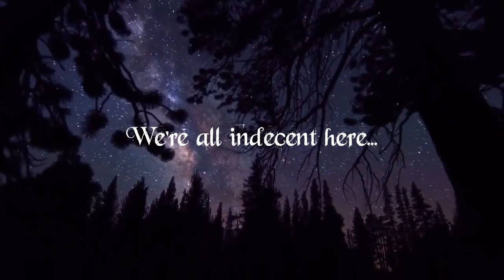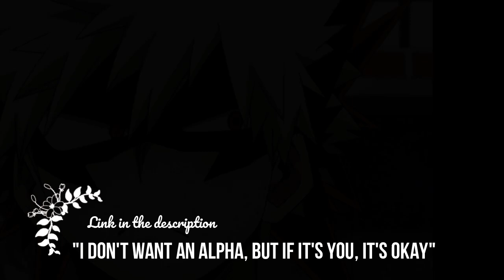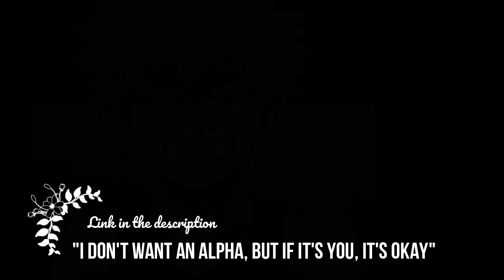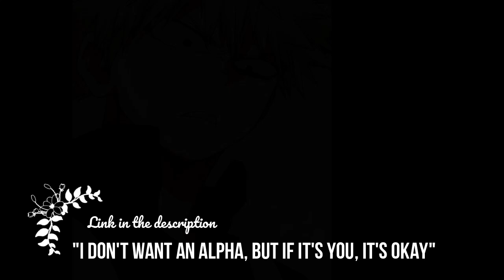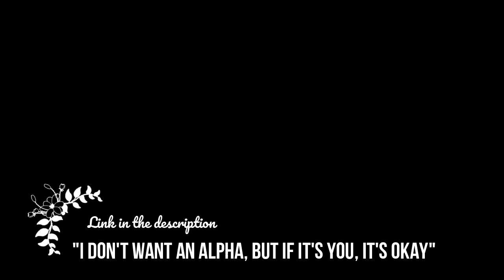BakugouXKirishima "I Don't Want An Alpha, But If It's You It's Okay" Chapter 6 💜Link In Description💜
Chapter 6 of "I Don't Want an Alpha, But If It's You It's Okay"
By vulcanhighblood

Kirishima is harboring a dark secret; he's in love with his best friend and fellow alpha, Bakugou. Problem is, Bakugou keeps coming back after rut season smelling like a strange omega, and he likes to pretend that nothing happened.
~OR~
Bakugou knows that pining is useless, especially since Kirishima is into alphas, not omegas. Being forced to spend a week in a public heat-house? Well, that's what he gets for not being able to get rid of this stupid crush.

💜 For anyone into spellwork or just some really great scents 💜